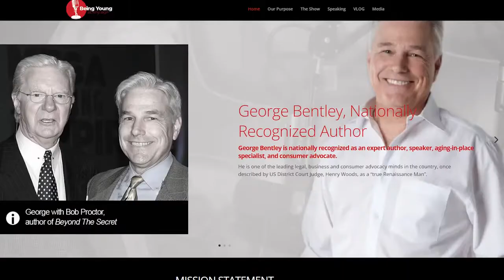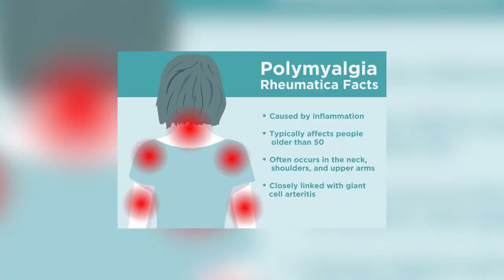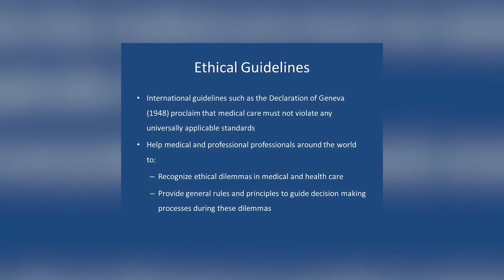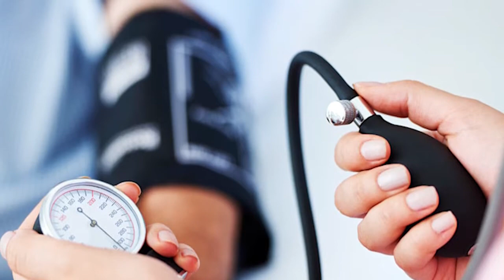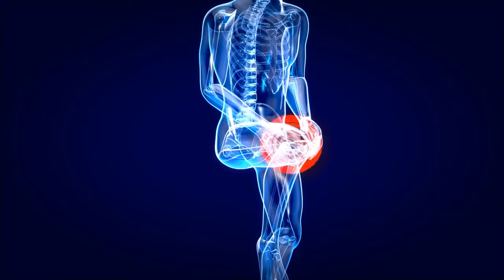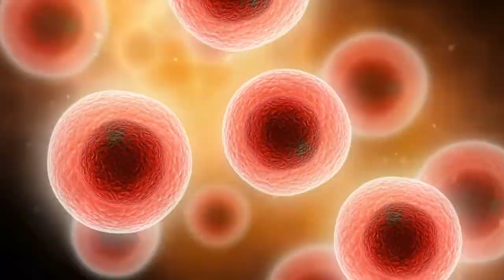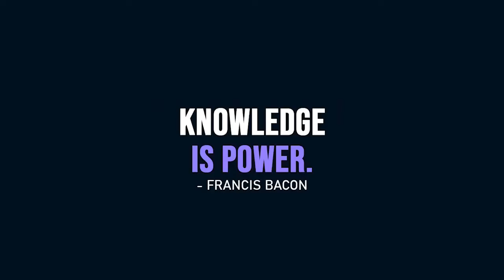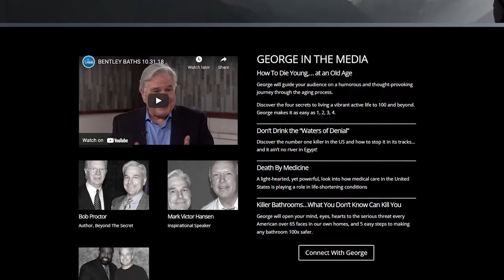George Bentley shares his Secrets For Living a Longer Healthier Life